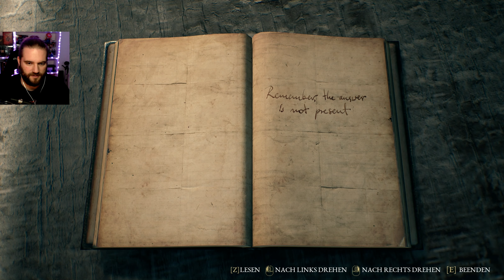KURZES ABHÄNGEN IN DEN BERGEN ► The Beast Inside #12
The Beast Inside Horror Game Gameplay Deutsch/German

COMMUNITY